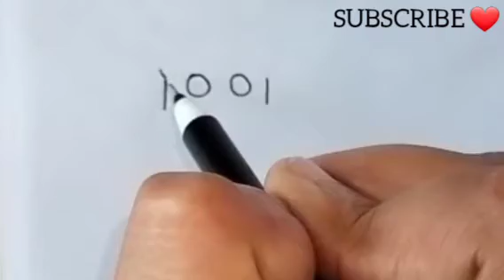How to draw a dog 🐕 from "1001" easy way step by step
Hello everyone | for today video,  I will show how to draw a dog  🐕 from '" 1001'" , u can pause the video at every step by step to follow the drawing carefully and I hope you have a lot of fun drawing dog 🐕  with this video .

Dog 🐕  sketch
Pen sketch
Art
Drawing
Art academy
Love